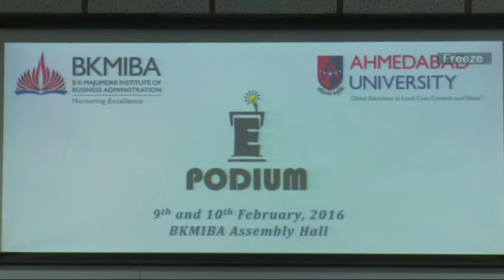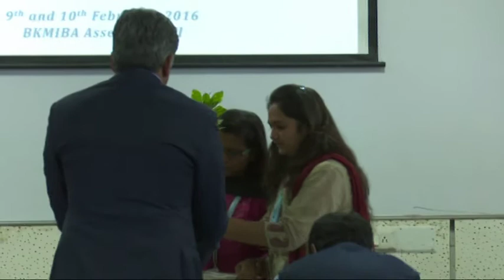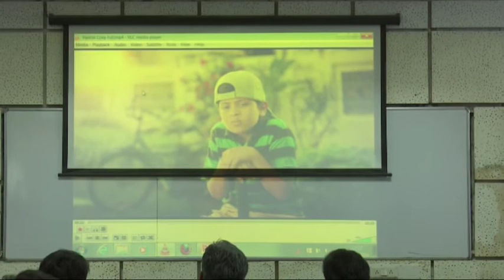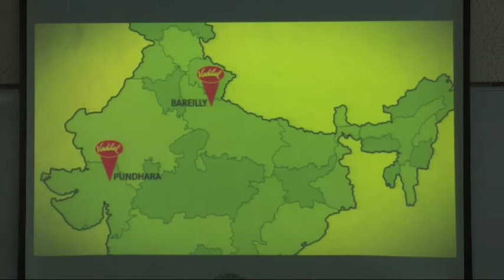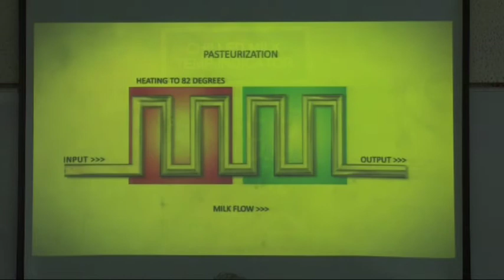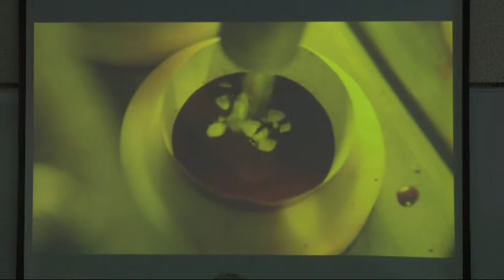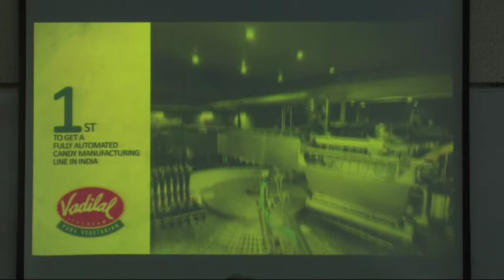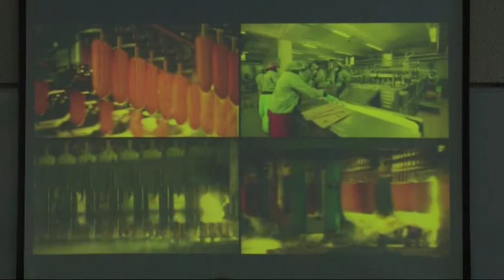E poudium Day 2 at BKMIBA 10th Feb, 2016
BKMIBA organized the 2nd edition of the event – The Entrepreneurs’ Podium (E-Podium) on the 9th and 10th of February, 2016. The objective of this event is to spur the spirit of entrepreneurship in the students of Ahmedabad University by facilitating an interaction with industry stalwarts. This innovative pedagogy allows students’ to connect theoretical concepts with the real world and to motivate them to become job givers and not seekers. This year we hosted six eminent speakers from varied industries; stalwarts in their own respect, shared insights with the students in the areas of brand building, family business, creative thinking, networking and cultural entrepreneurship to name a few.